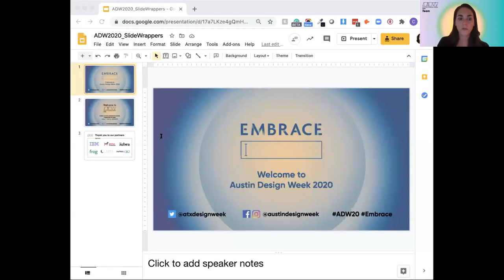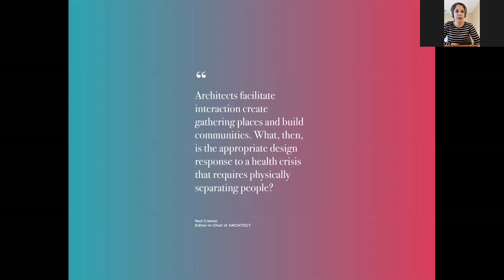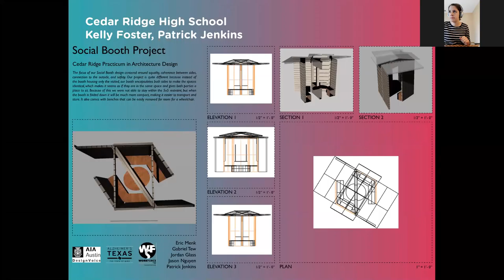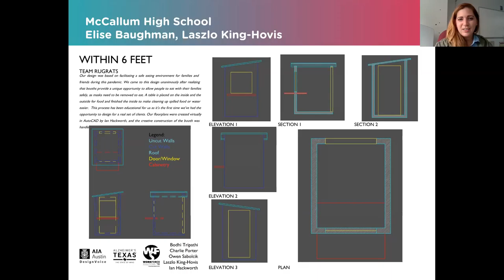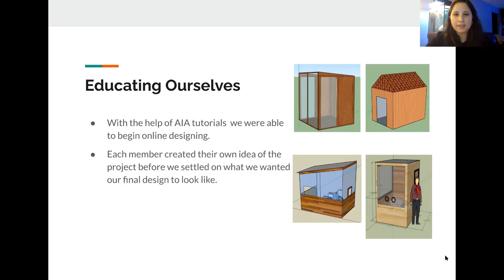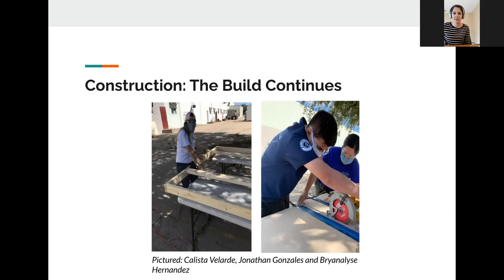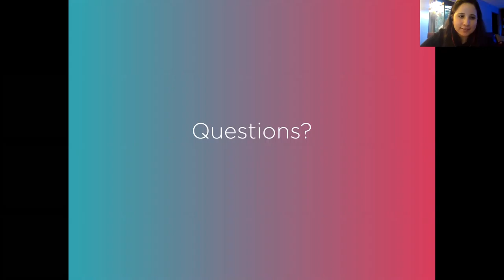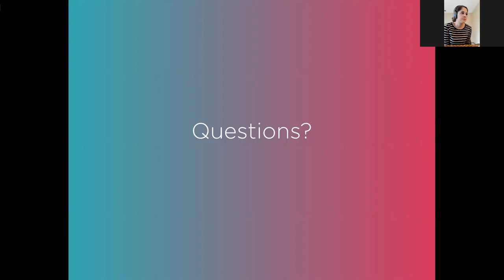ADW20: Within 6 Ft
This event was originally presented at Austin Design Week 2020, November 9th - 13th.

How a re-imagined student mentorship program allows those suffering from Alzheimer’s to have a space for connection.

Listen to a panel from Alzheimer’s Texas on the needs of our elder community members during Covid-19. Come learn how local area students, paired with architecture and build firms were able to design Visitation Booths for connection, relief and comfort to some of our most vulnerable populations.